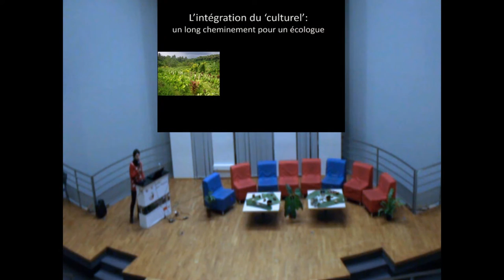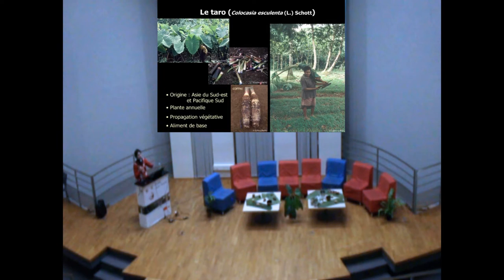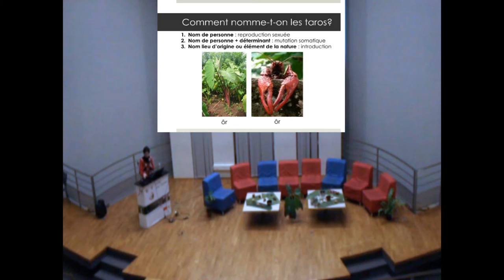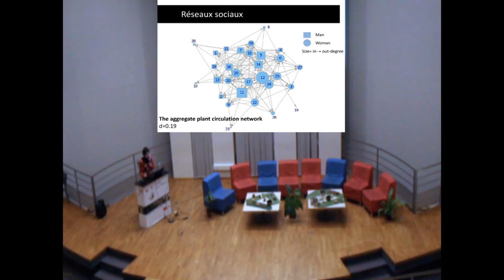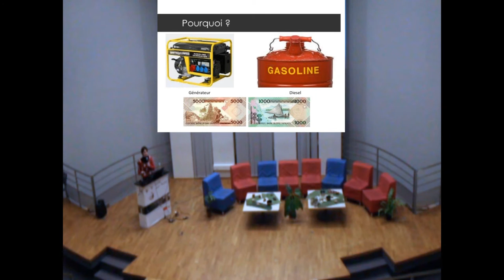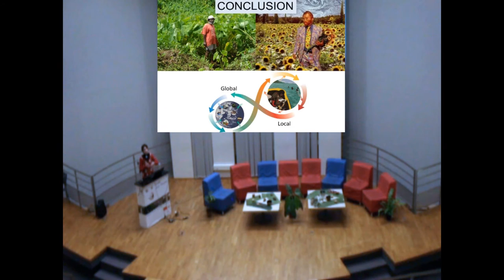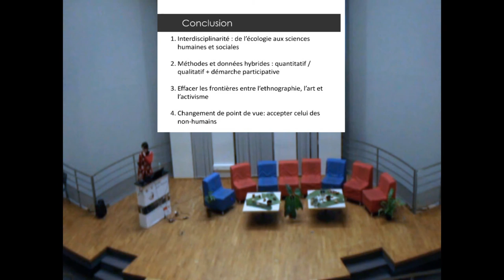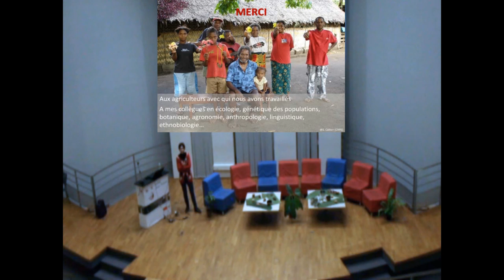Colloque Brin de Forêt #3: 2- Sophie CAILLON (CNRS)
Le 10 Janvier 2017 au lycée Jean-Monnet s'est tenue la conférence annuelle du Master Biodiversité et Gestion des Écosystèmes Tropicaux (B2E-BioGET, Université de Montpellier). Le thème portant sur l'"Érosion de la Biodiversité Tropicale", 6 chercheurs d'horizons différents sont venus présenter leurs points de vue : faire un état de cette érosion, ses causes et les perspectives à venir. Au cours de cette journée, les lycéens ont également participé au débat en présentant leurs travaux sur la biodiversité, le rôle de l'homme et les solutions envisagées puis pendant une table ronde avec Mr. Francis Hallé, Mr. Yves Caraglio (CIRAD), Mme Dominique Chirpaz et les membres de l'association Brin de Forêt (BioGET). De nombreux ateliers ont également été réalisés dans le but de sensibiliser notre jeunesse à la richesse et l'importance de la biodiversité tropicale mais également celle autour de nous.

ET POUR RAPPEL : le financement Ulule est toujours ouvert (4 jours restants) ! Cet événement est une véritable réussite, participez à sa pérennisation!

Réalisation et montage: Thibault Chaillon